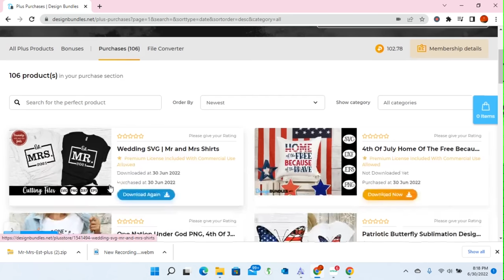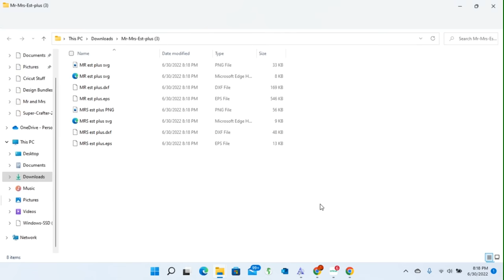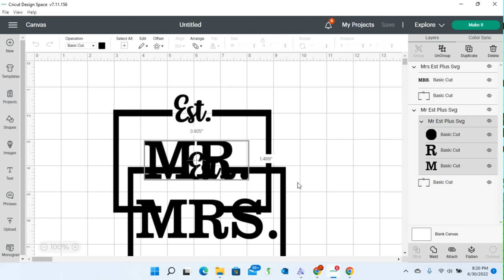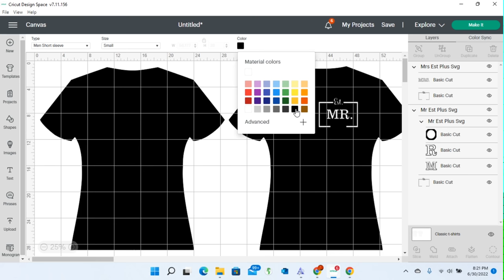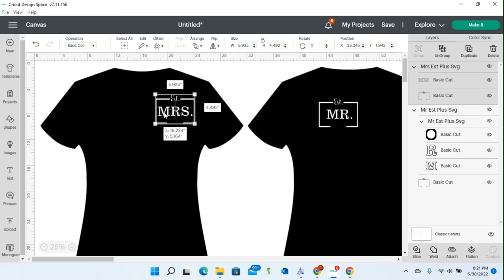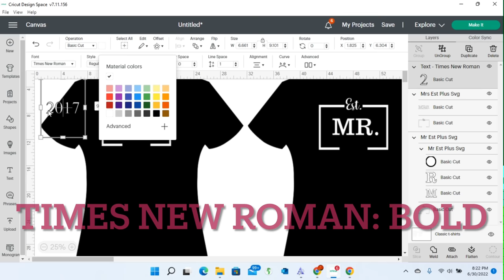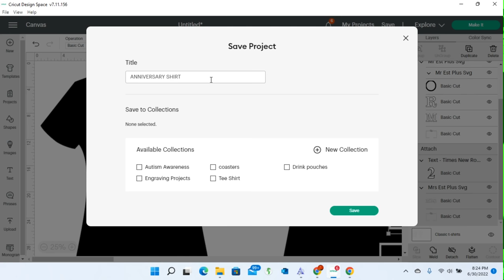CRICUT TUTORIAL: ANNIVERSARY T SHIRTS FOR COUPLES |MESH VINYL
Chapters:
00:00 Introduction to Mesh Vinyl
02:49 Materials Used in the Project
03:43 Downloading and Extracting the file from Design Bundles
05:11 Cricut Design Space - Front of the Shirt
09:18 Cricut Design Space - Back of the Shirt
18:57 Preparing the Mats for Cutting
21:49 Placing the Vinyl on the Mat and Cutting
23:20 Weeding the Vinyl
24:48 Heat Pressing the Shirts
29:37 The Reveal and Final Thoughts

Hello Everyone!
It seems like wedding and anniversary season is upon us! Peter and I are getting ready to celebrate our 5th anniversary and I thought it was the perfect time to make some anniversary shirts for us to wear while we are on vacation.

When I am making shirts for ANY occasion, I prefer to make timeless designs that are not limited to any specific year.  For example, when I am making birthday shirts, I prefer them to be general...like birthday queen or birthday diva.  I don't make "it's my 21st birthday shirts" because that limits that shirt to a single-year.

The designs that I am using today were purchased and downloaded from Design Bundles!  All of the materials that I used are linked below this video!

⭐⭐⭐In order to complete this project, I used the following materials:⭐⭐⭐
✅Cricut Standard Grip Mat
✅Cricut Explore Air 2
✅Cricut Mesh Iron-On Vinyl White
✅Cricut Iron-On Vinyl White
✅Cricut Iron-On Vinyl Red
✅Cricut 12x24 Standard Grip Mat
✅Teflon Sheet

Fonts Used -
Times New Roman - Bold